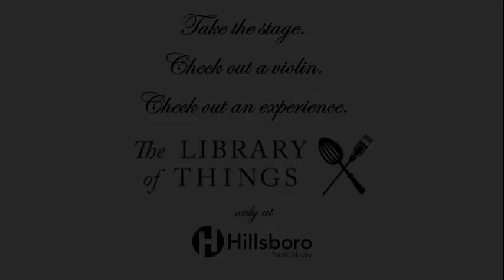Library of Things - Violin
The Hillsboro Public Library has violins, ukuleles, guitars, and more for you to check out. See the whole Library of Things collection